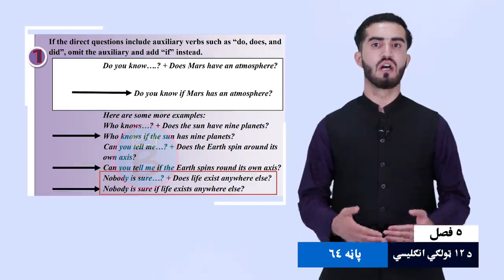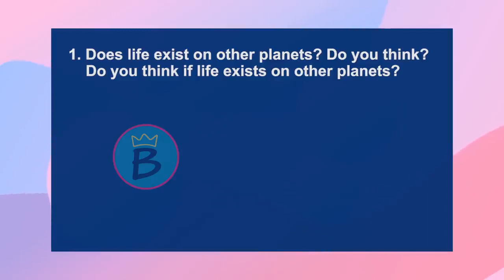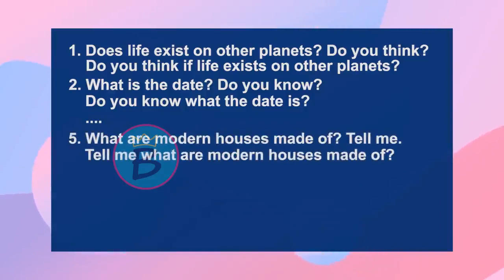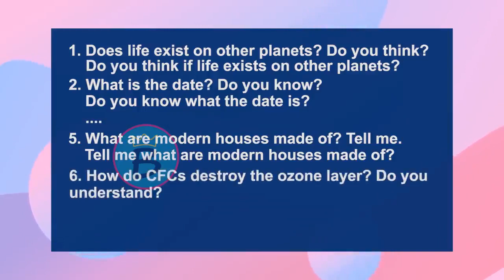انګلیسي ټولګی ۱۲ | پنځم څپرکی | لوست ۶ | Revision